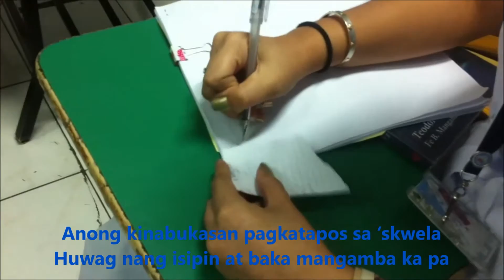Blue Jeans - Apo Hiking Society (Music Video by Section F)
Lyrics:
Nandirito kami ngayon
Nagsusumikap sa araw-araw
Kayod nang kayod hanggang sa mapagod
Maagapan ang natatanaw

Paminsan-minsan ay naglalaro
Pag-ibig lang ang 'di ginagawang biro
Kung sa tuksuhan lang, hindi pahuhuli
Kinabukasan ay tinatabi

INTERLUDE

Paminsan-minsan ay nabibigo
Sakit sa puso ay hindi maitago
Ngunit tuloy pa rin, hindi pinapansin
Ang kabuhayan ay intindihin

INTERLUDE

I
(Blue jeans)
Alam mo ba ano ang ibig sabihin ng ating pagsisikap sa 'skwela
(Blue jeans)
Ba't 'di na lang iwanan ang pag-aaral at sama-sama tayong magsaya

Ngunit ang kabataan daw ay kayaman
'Wag daw basta't itapon at papabayaan
Kaya magsikap tayo habang may panahon at
Mag-aral at mag-ipon tayo ng karunungan

II
(Blue jeans)
Sige, sige, sige kayod sa 'skwela at balang araw makikita n'yo
(Blue jeans)
Pagkatapos ng iyong paghihirap, 'di ka rin makakahanap ng trabaho

Sino ba silang nagmamarunong sa buhay
Huwag sana silang makialam sa 'king buhay
Anong kinabukasan pagkatapos sa 'skwela
Huwag nang isipin at baka mangamba ka pa

CHORUS
Kay tagal-tagal ko nang nag-aaral
Tignan mo, kupas na'ng aking maong, hoo
Kung akala mo ako ay natuto na
Hindi pa rin

O kay tagal-tagal ko nang nag-aaral
Hindi pa rin ('di pa rin, 'di pa rin, 'di pa rin)

[Repeat II]

(Blue jeans) [13x]
(Blue jeans) Ahh... [4x]